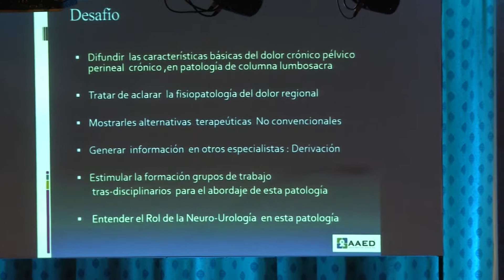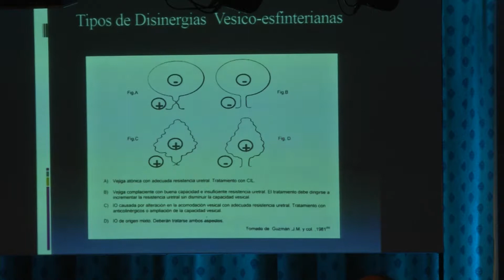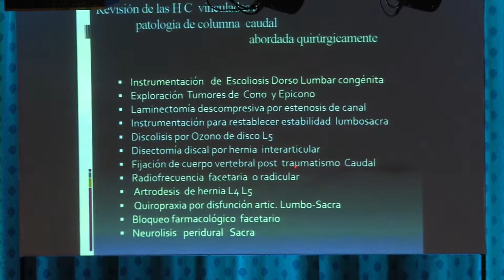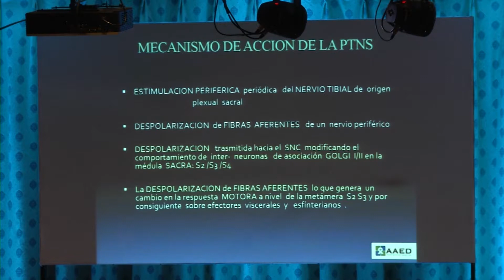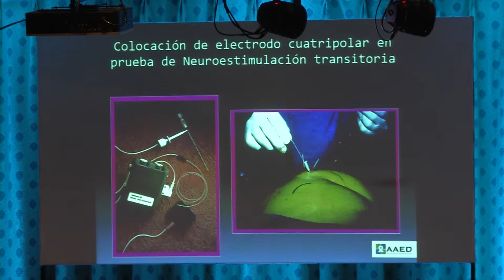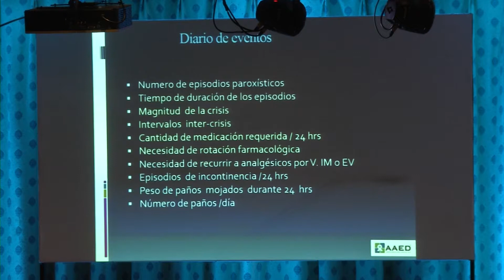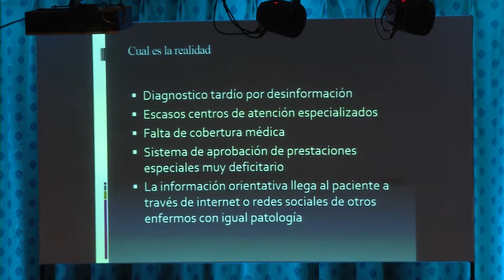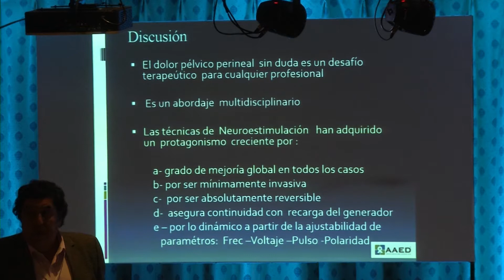(15 ) - Neuromodulación en dolor crónico [DR Miguel Zangone]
CURSO CONTROVERSIAS COLUMNA VERTEBRAL MDP 2017